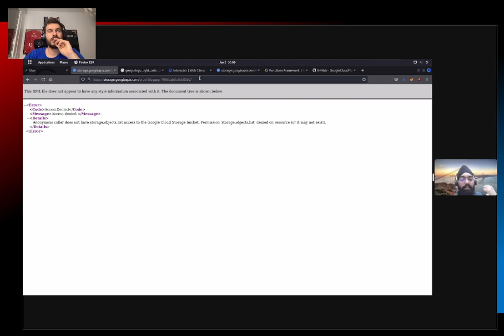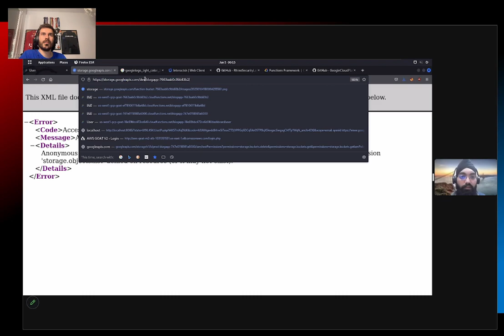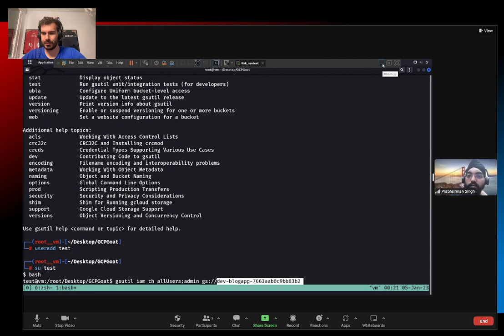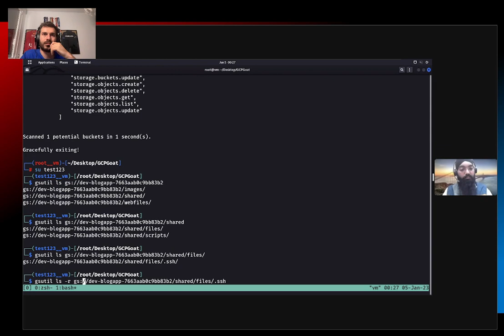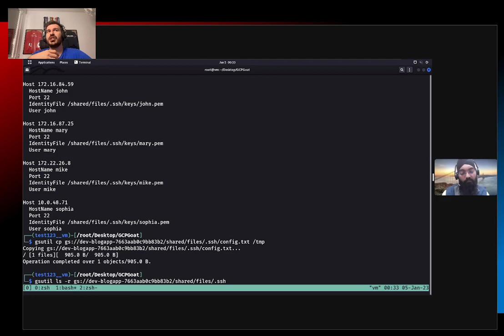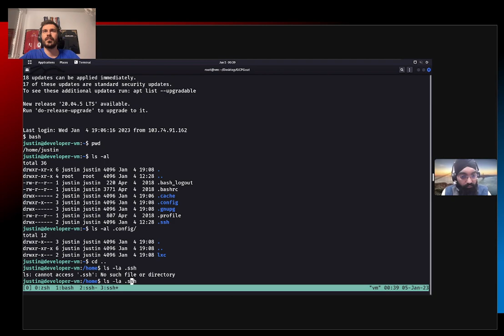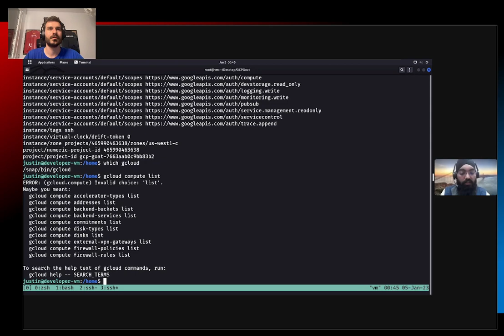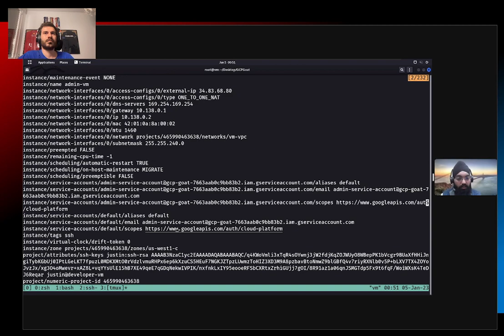GCPGoat INE - Solution Path 2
Prabhsimran(@pswalia2u) solves the second path of the GCPGoat INE CTF accessible in